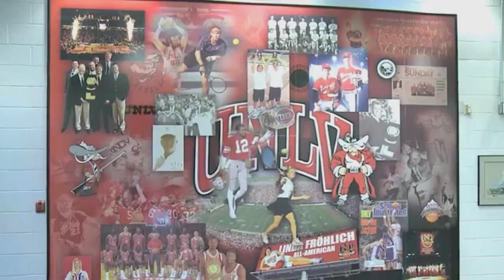Athletic Trainers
Benefits of Athletic Trainers